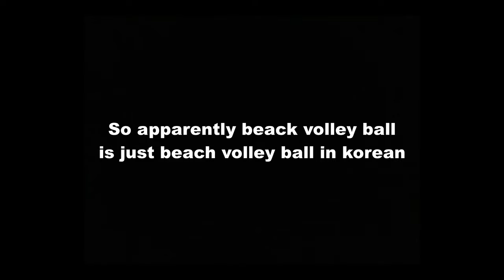Don says beach volley ball and I just cant (limbus Company)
This event kinda lit but WE STILL HOPEFULLY WONT FORGET ABOUT THE ONGOING INCIDENT